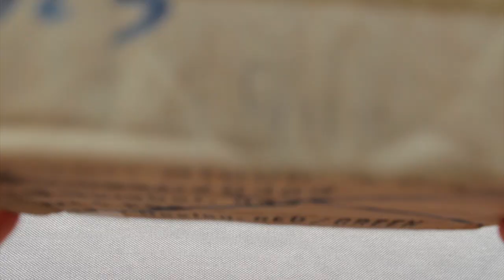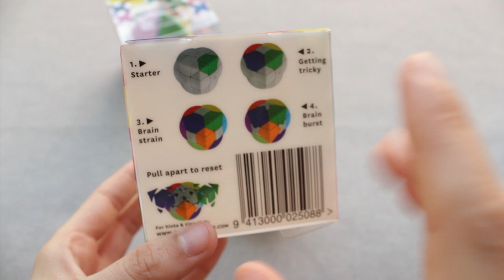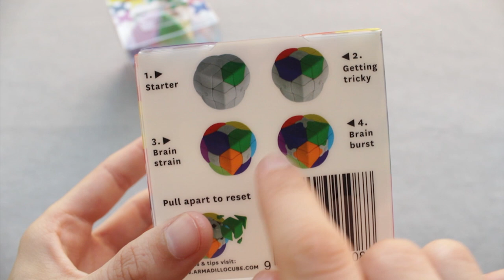📦 Nuevo SORTEO INTERNACIONAL + Armadillo Cube │ Unboxing #24 - [Cubosalcubo³]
Nuevo unboxing de Cubos de Rubik procedentes de New Zeland y también un nuevo sorteo.

¡Ya estamos de vuelta, espero que os haya gustado el vídeo tanto como a nosotras los armadillos! 💪

¡Manita arriba si te ha gustado! 👍👍👍

⏩ El SORTEO estará disponible hasta el jueves 31 de agosto.

👉 Requisitos:

Podéis participar en la red social que queráis, si participáis en las 4 ¡más probabilidades de ganar!

Para concursar en cualquiera de nuestros perfiles es INDISPENSABLE estar suscrito a nuestro canal de YouTube (Se comprobará) 🔻

- YouTube: Estar suscrito nuestro canal y dejar 1 comentario, se seleccionará uno al azar.

- Twitter: Seguirnos y hacer RT al tweet donde aparece el vídeo del sorteo (estará fijado), se seleccionará uno al azar.

- Facebook: Darle "Me gusta" a nuestra página y darle a like o compartir la publicación donde aparece el vídeo del sorteo, se seleccionará uno al azar.

-Instagram: Seguirnos, darle like y mencionar a 2 amigos en la publicación.

¡Buenas y eléctricas mañanas! ⚡⚡
¿Acabas de llegar?

¡Somos Cubosalcubo³, bienvenidos a nuestro canal!

Hacemos vídeos de entretenimiento para YouTube con el Cubo de Rubik como protagonista.
Cada semana intentamos traer puzzles nuevos para hablar con vosotros de ellos. También realizamos vlogs de nuestros viajes e intentamos manteneros al día de las novedades, curiosidades y aplicaciones móviles relacionadas con los cubos.

Nos vemos en el siguiente vídeo, hasta entonces… ¡disfrutad del bocado, que la vida no os coma y el que calla otorga!